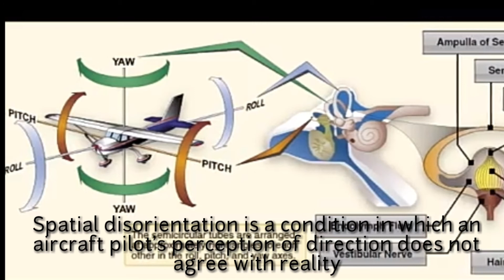Air India Flight 855 | A Bad Orientation | Infinite Flight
I extremely apologize for using wrong livery and flight because there was no old livery in Infinite Flight

Air India Flight 855 was a scheduled passenger flight that crashed during the evening of New Year's Day 1978 about 3 km (1.9 mi) off the coast of Bandra, Mumbai. All 213 passengers and crew on board were killed. The crash is believed to have been caused by the captain having become spatially disoriented after the failure of one of the flight instruments in the cockpit. It was the deadliest aviation accident in India until the Charkhi Dadri mid-air collision in 1996, and is still the second-deadliest behind the later accident.

By
    Nahdin